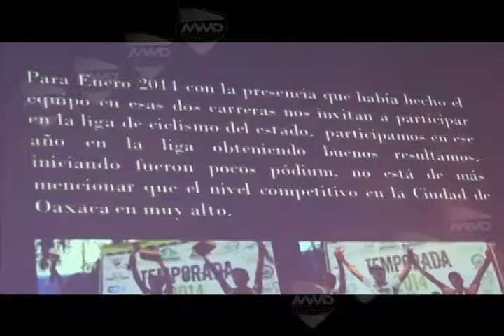PRESENTACION EQUIPO CICLISMO MVM TELEVISIÓN